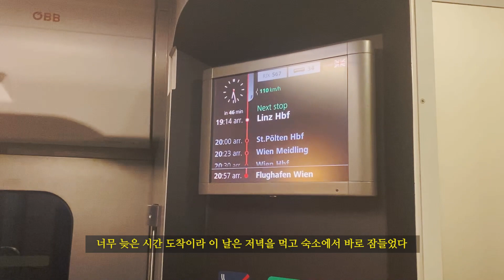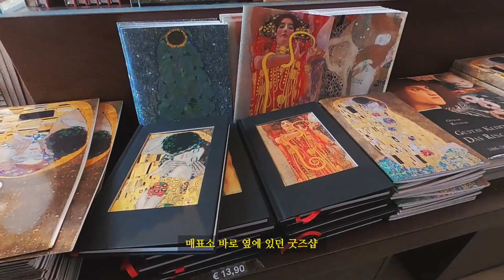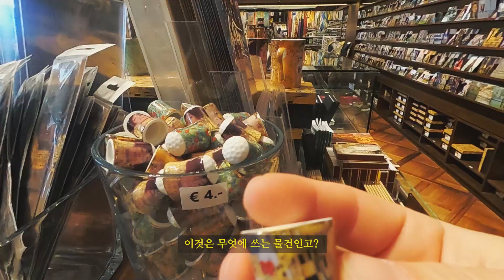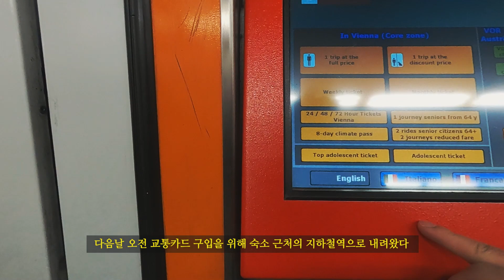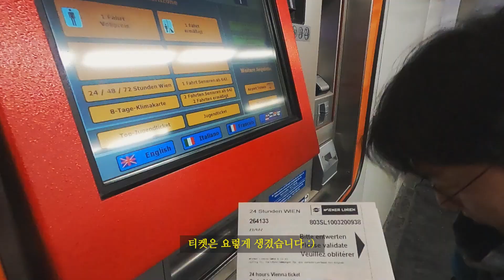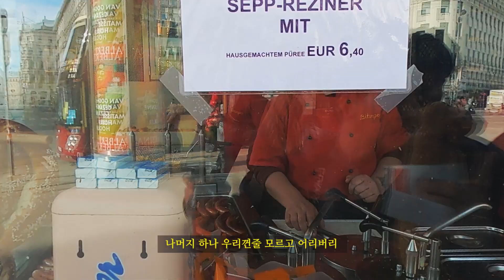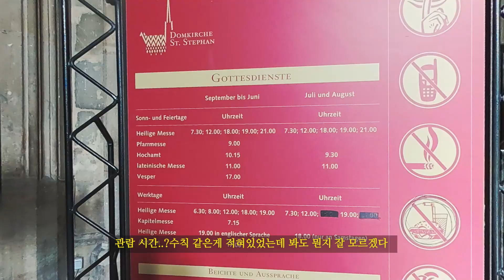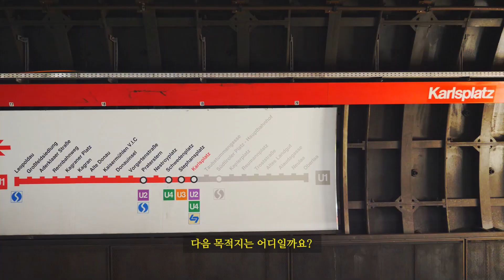코시국에 떠난 유럽 여행 - 오스트리아 비엔나 편🇦🇹 feat.오페라하우스, 인생핫도그, 벨베데레 궁전, 슈테판 성당, 프라터 공원 [Vlog in Europe Ch.05]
✨해상도 1080p 설정 후 시청 추천드립니다✨

여러분 안녕하세요!⸜(*ˊᗜˋ*)⸝
동유럽 브이로그 다섯 번째 영상이 올라왔습니다!!
이번 여행지는 워낙 유명한 곳이죠.
바로 빈 또는 비엔나라고도 불리는 오스트리아의 수도입니다.
예술의 도시답게 미술관이며 박물관이며 볼 거리가 수두룩빽빽해서
영상에 다 담는다고 지금까지 올린 영상 중 시간이 제일 길어졌네요 ( •̄ _ •̄ .)
조금은 길지만 그래도 끝까지 봐주실거죠...?
이번에도 역시 저의 발자취를 따라가며 팔로우 한다는 느낌으로
감상하시면 좋을 것 같습니다 :-)
그럼 편안하게 즐겨주세요.